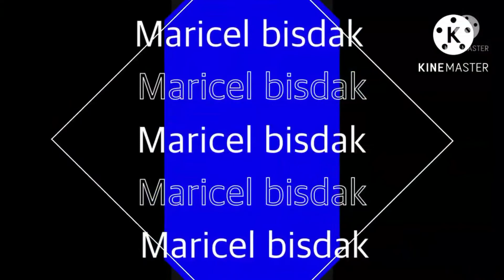Binagoongang baboy of Maricel bisdak taob talaga Ang kaldero nito😂🤤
procedure:
prepare mince garlic
slice tomatoes
slice pork
and chili
just watch my videos